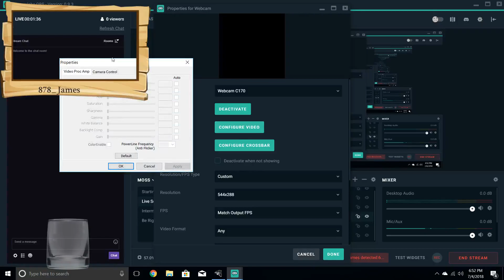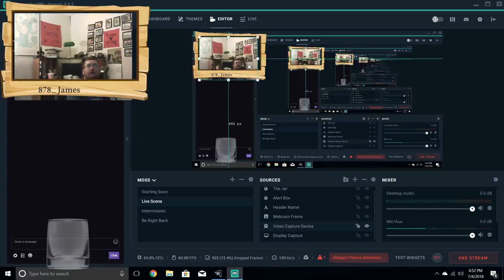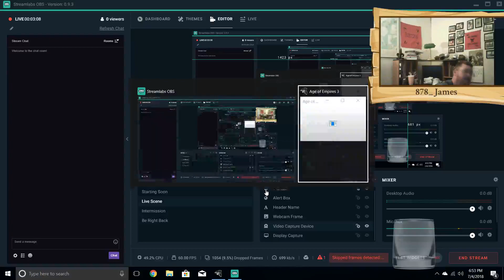The First Skirmish (AoE3)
on July 4, 2018 by 878_James